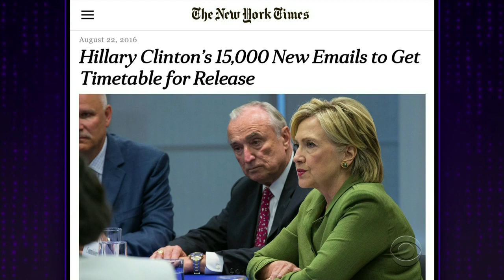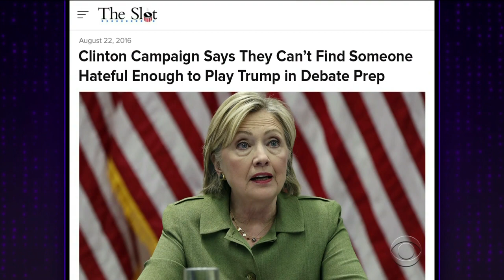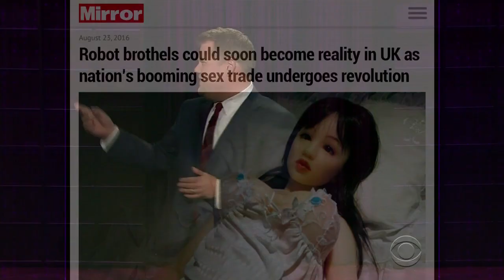Sex Robots Are The Future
After talking about Hillary Clinton's email scandal, James explains how some scientists believe that sex with robots won't be uncommon.